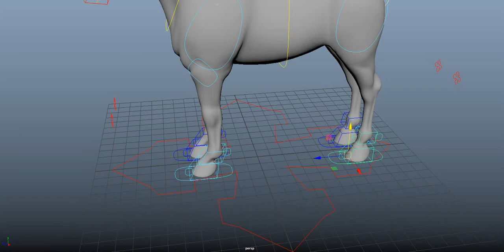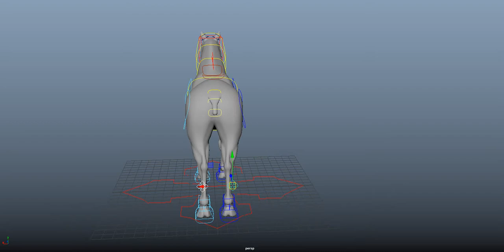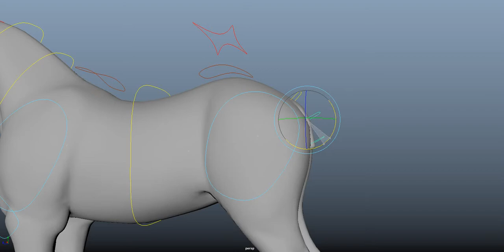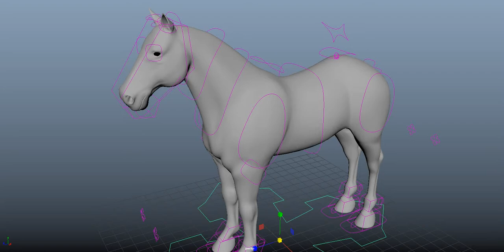Quadruped horse rig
I manually did this horse rig and i collected this model from one of my respected teacher gaurav_rawat. I just try to do this character rig. But little bit skinning left. I hope i will complete the rig soon with all the features. Give me feed back.